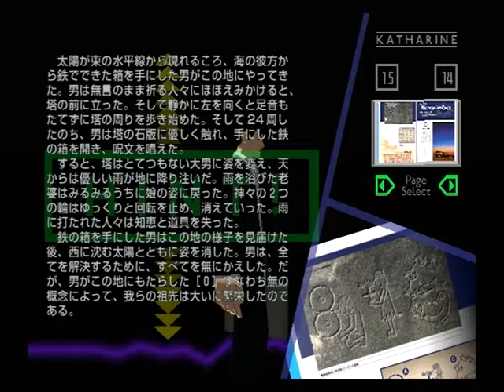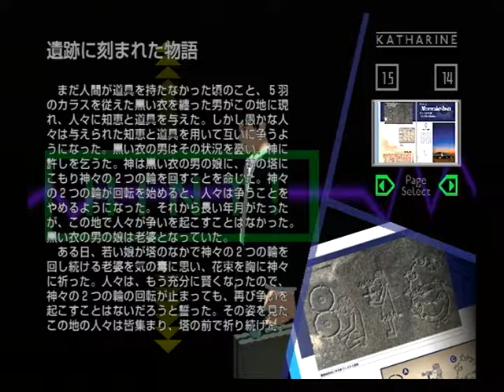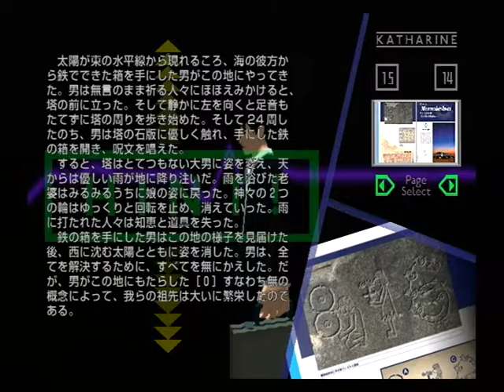【PS2】花と太陽と雨と 初見プレイ Part３４ Ｒ－１６ ～ワタシを探して欲しい 【スタートオンゲームズ】【スタゲー】【JAPAGE】